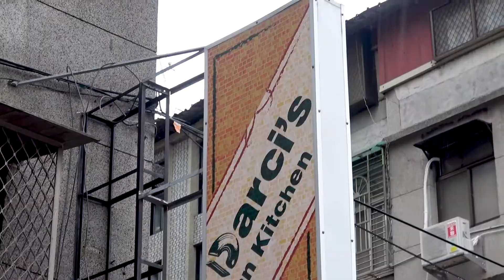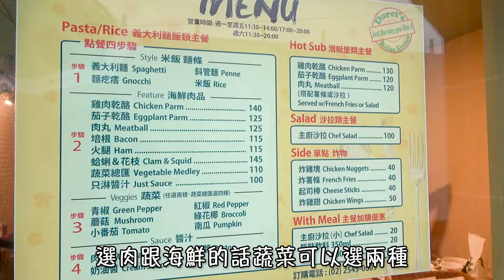[阿平吃貨]義大利麵旅行-小巨蛋千種搭配維客義式廚房【金曜吃貨時間】#19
大家都可以挑選自己喜歡的食材放進去呦
有興趣的人可以去嚐嚐看😆😆😆

📺熱門影片區

[Syoi轉扭蛋]上限1000元狂轉扭蛋企劃抽到什麼瘋狂的東西呢??【水曜轉扭蛋】#16

❤️關於我們
我們是時不時都在放閃的阿平跟Yu醬，每週都會帶大家去看最新的轉蛋，與吃一些特別的料理給大家看喔。如果有什麼想要推薦我們的話都可以跟我們說，我們會盡力的去介紹給大家呦。